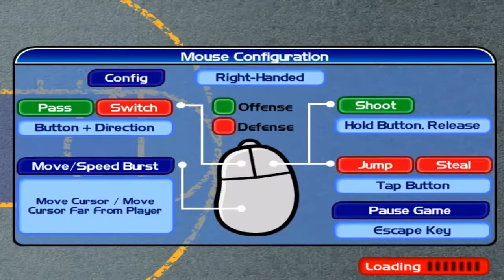Backyard Basketball (2004) |S1| PLAYOFF EASTERN CONFERENCE FINALS | ORLANDO MAGIC @ ROCK STARS